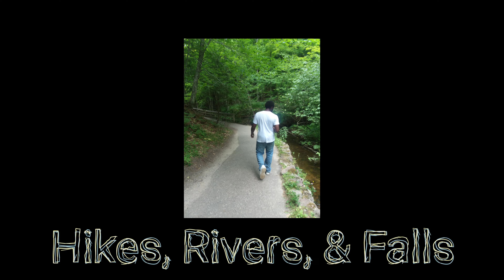Pictured Rocks with the B's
Pictured Rocks National Lakeshore with the B's

This is a compilation video of our trips to Pictured Rocks National Lakeshore over the last few years.

We explored the 40 miles of Lakeshore between Munising and Grand Marais by boat and foot. Many scenic hikes, waterfalls, rivers, beaches, and nature.

Our favorite time of year to go for hiking and swimming is between Mid July-Late August but also for hiking and seeing the leaves change colors, Late September-October!

It is absolutely beautiful! Whether you've been there or not, watch this video and live vicariously through us!